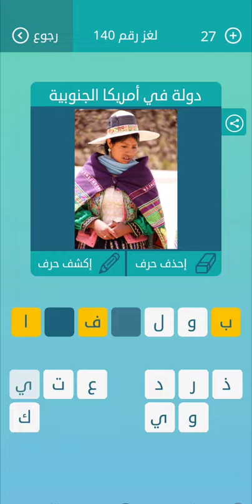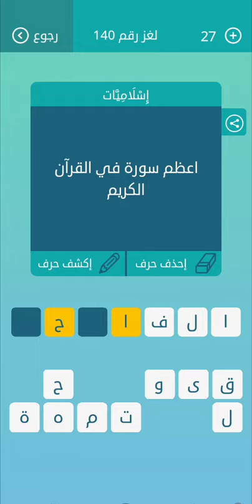كلمات متقاطعة المجموعة السادسة عشر لغز 140